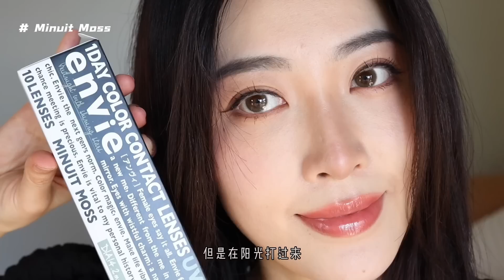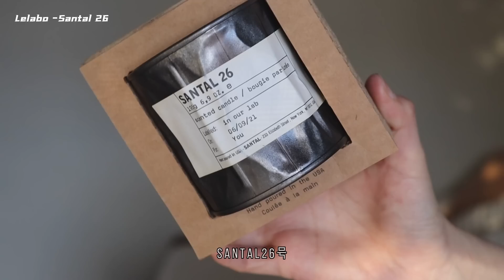7月购物分享 | 家中幸福感小物: 植物学家香氛蜡烛、Eding多巴胺杯子、Sabre Paris餐具、香水、Envie新品美瞳试戴、拖鞋、byredo手部护理 | jessieishere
⭐️在这里也能找到我-FOLLOW ME⭐️

✨今天的我✨
▪️上衣: Eyeye
▪️项链: Missoma
▪️手链: Missoma
▪️口红: hourglass #125 slip

⬇️视频中的产品信息⬇️

▪️Envie 新款美瞳
▪️Eding 泼墨搪瓷杯子
▪️Eding 泼墨搪瓷酸奶碗
▪️Polly Garden 咖啡杯
▪️Sabre Paris 甜品勺
▪️拖鞋 🍑谜莹旗舰店
▪️Marvis 牙膏
▪️杯垫 🍑谷音茶饭事
▪️隔热垫 🍑Kinkis
▪️Byredo 手部洗护套组
▪️植物学家香氛蜡烛
▪️聪明盖 🍑Vina 全球优选
▪️Le Labo 铁皮香氛蜡烛 santal 26
▪️Byredo香水
▪️Tom Dixon
▪️Tom Dixon 点蜡烛三件套

❤️福利区- 长期有效折扣❤️
▪️蕉下海外官网 全球免邮免税

▪️LILYSILK可叠加网站折扣使用

▪️MOMMESILK 包邮,60天超长退换货

本视频无赞助.
部分链接为返佣链接
点击购买我会获得一点点的佣金，如介意的宝子们可选其他购买
*标为PR赠送品，视频中所描述均为真实感受，商家并无介入